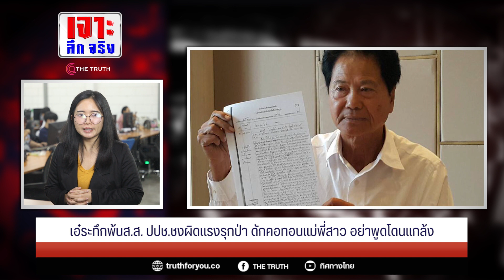เอ๋ระทึกพ้นส.ส. ปปช.ชงผิดแรงรุกป่า ดักคอทอนแม่พี่สาว อย่าพูดโดนแกล้ง